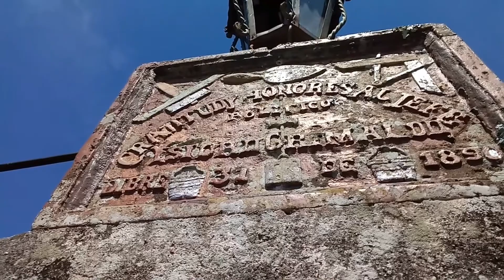PUENTE ATENO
Este precioso puente que se encuentra en Zapotitlán de Méndez, nos lleva hacia las grutas Karmidas...es un lugar que no te puedes perder de visitar, pero está siendo contaminado el río que por de bajo de el pasa.
cuidemos los lugares que visitamos.